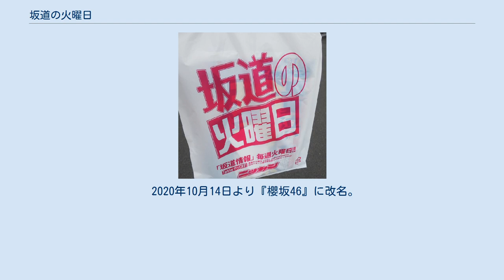坂道の火曜日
日刊スポーツ#紙面構成 」 坂道の火曜日 坂道の火曜日（さかみちのかようび）は、2019年4月2日から日刊スポーツで毎週火曜日に掲載されている坂道シリーズ（乃木坂46、櫻坂46、日向坂46）メンバーによる連載。
 「坂道の火曜日」は、日刊スポーツ内で 乃木坂46、櫻坂46、日向坂46の通称・「坂道シリーズ」所属のメンバーの新しい顔をインタビュー形式で伝える人気リレー企画。
坂道ファンからは愛称として「坂チュー」と呼ばれる。
毎週火曜日に掲載。
 2019年（平成31年）10月から一面に掲載されようになった。
 2019年（平成31年）4月2日からスタート。
初回は乃木坂46の齋藤飛鳥。
初期は首都圏の駅売店、コンビニエンスストア売りの新聞限定の特別連載だったが、連載半年となった同年10月1日より拡大リニューアル。
第1回から全ての記事の取材・構成を日刊スポーツ記者の横山慧が担当している。
 現在は全国の芸能面1面に「坂道の火曜日」、地域限定の特別連載面に「坂道の火曜日プラス」が掲載されている。
リニューアル初回は日向坂46の小坂菜緒だった。
 ※2020年10月14日より『櫻坂46』に改名。
10月13日以前の掲載は『欅坂46』 4月 5月 6月 7月 8月 9月 10月 11月 12月 1月 2月 3月 4月 5月 6月 7月 8月 9月 10月 11月 12月 1月 2月 3月 4月 5月 6月 7月 8月 9月 10月 「坂道の火曜日」で、坂道グループ・ファッション誌 専属&レギュラーモデル一覧表が度々、紹介。
 「※」印は卒業。
『CUTiE』『Zipper』は休刊。
新内がレギュラーモデルの『Oggi.jp』はウェブカメラのためカウントせず。
 2020年10月14日より『櫻坂46』に改名。
10月13日以前の表記は『欅坂46』